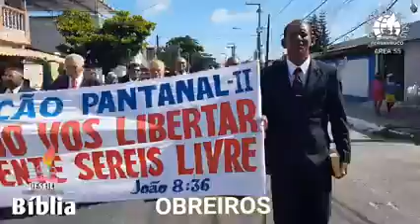DIA DA BÍBLIA SAGRADA......